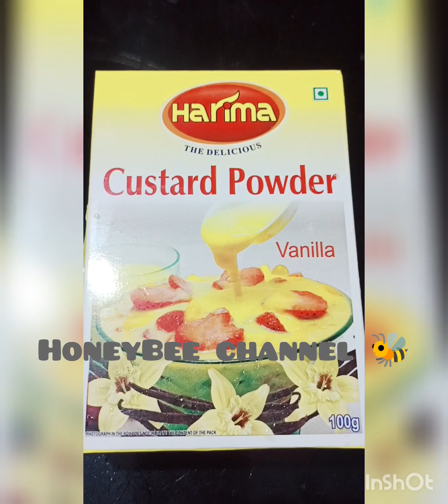5 mint la jillunu oru sweet recipe